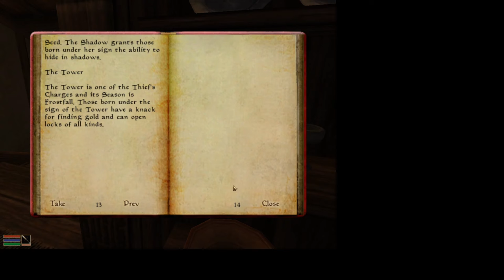Alfred Plays Morrowind- Episode 2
Another thrilling episode of poorly edited Morrowind! Geez, that bar is really irritating.

This is the second episode produced out of one recording session. So really, it's the second half of the first episode, but it was also rather long. So, here we are. In this episode I conclude character creation and steal from the Empire.